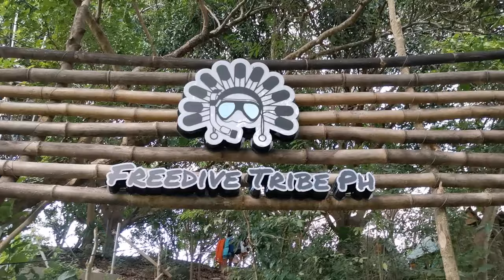Vlog #08: Year End Dive 2019 - Freedive Tribe PH | Mabini, Batangas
Year End Dive 2019  - Freedive Tribe PH | Mabini, Batangas